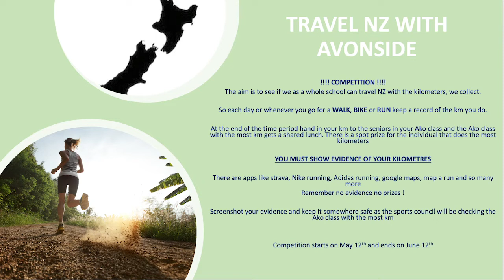AGHS Aroha: Edition 6 13 May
This week on AGHS Aroha we announce some competition winners and speak about the return to learning on site at AGHS.